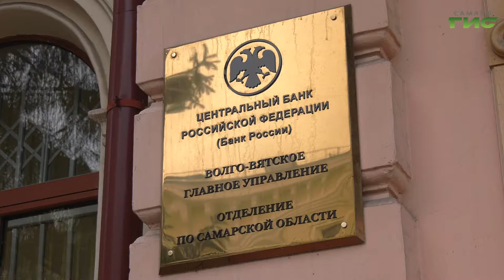Российские банки массово поднимают ставки по сберегательным вкладам для населения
Российские банки массово поднимают ставки по сберегательным вкладам для населения. Чем обусловлен рост доходности по депозитам, под какой процент и на каких условиях можно вложить средства, расскажет Максим Магомедов.